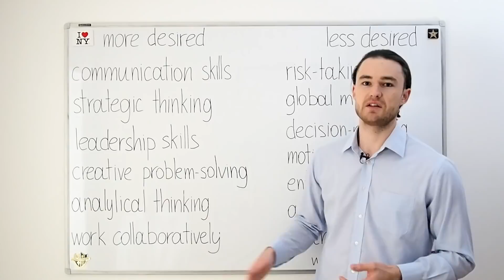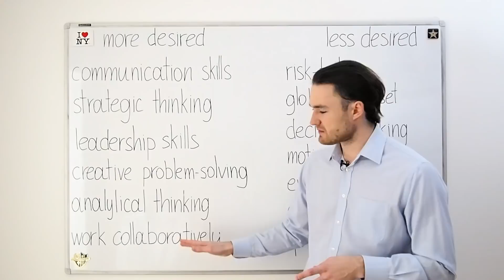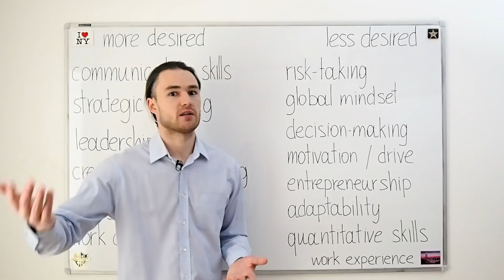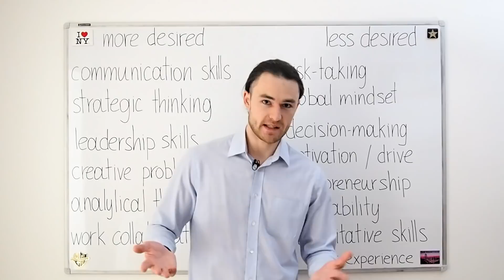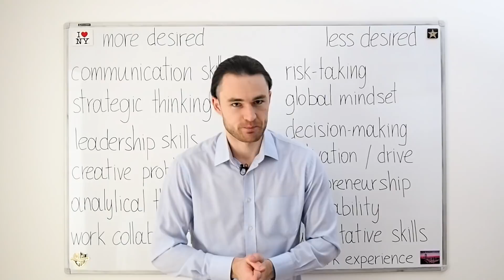Самые важные навыки для успешной карьеры! (Bloomberg Job Skills Report)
Как устроиться на работу мечты и сделать успешную карьеру в международной компании? Есть определенные навыки, которые особо ценятся работодателями ;)